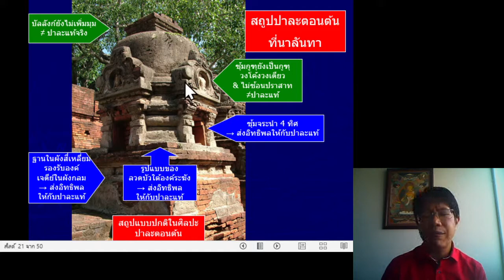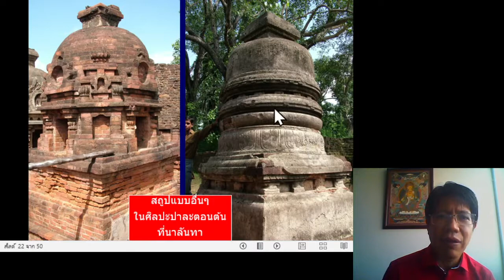สถูปอินเดีย EP6